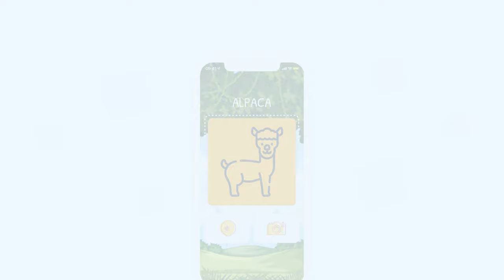100 Animais | App para pequenos aprendizes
DOWNLOAD

Você está procurando uma maneira divertida de ensinar seu filho sobre os animais?

Com ilustrações encantadoras, 100 animais, foi projetado para introduzir novas palavras e expandir o vocabulário infantil. Este aplicativo vai ensinar seus filhos sobre animais de todo o mundo, e eles serão incentivados a olhar, ler, ouvir e repetir enquanto se divertem.

Bebês e crianças estão prontos para aprender! Eles descobrirão novas criaturas favoritas enquanto ouvem seus nomes e terão a oportunidade de aprender sozinhos ou com seus pais com este adorável e educativo aplicativo de animais.

Uma introdução simples e colorida a 100 animais que toda criança deveria conhecer, e muito além do básico. Cada cartão neste adorável aplicativo se concentra em um animal. De alpaca a tatu, de casuar a coala, de panda a cisne e muito mais, este aplicativo envolvente é a maneira perfeita de apresentar novas palavras para o seu pequeno amante de animais.

Talento Vocal:
Maíra Buganeme

Made with Love using